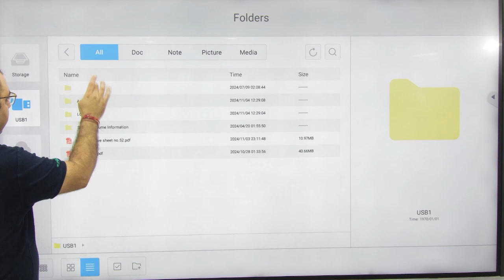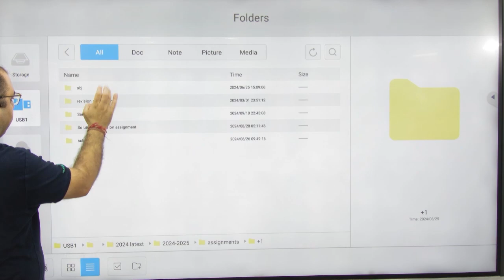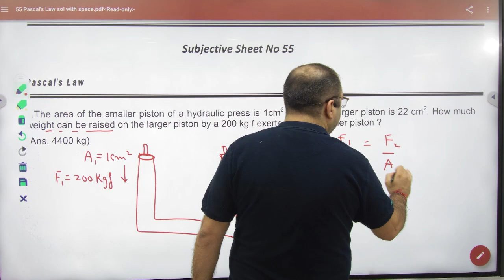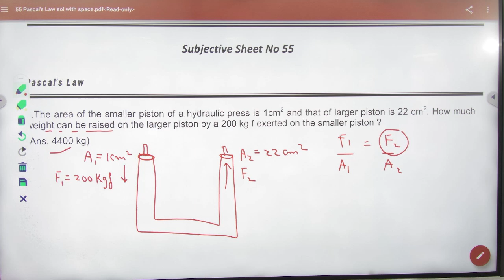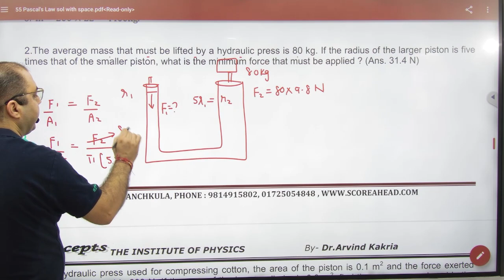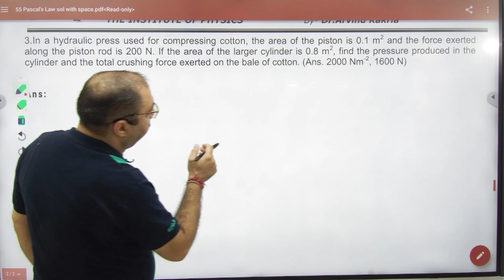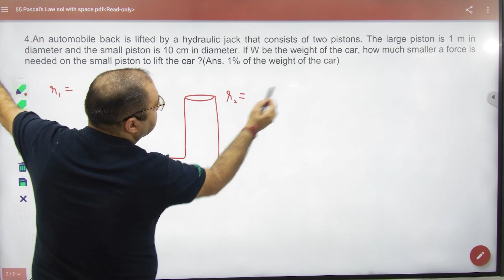2 Pascal law numericals Pressure